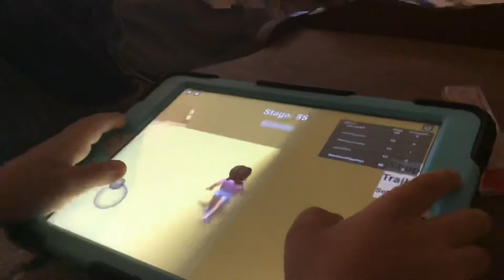Run fun to oof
oof oof